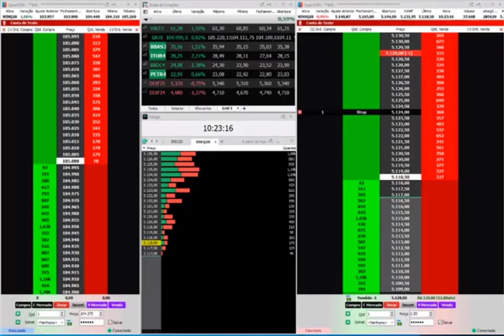🔷 Trade do Dia - 29.07.2020